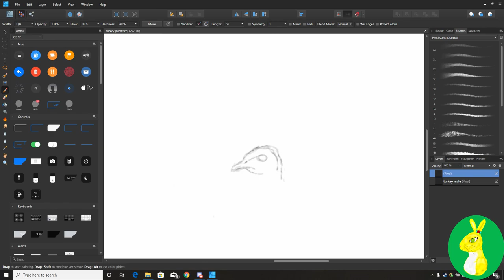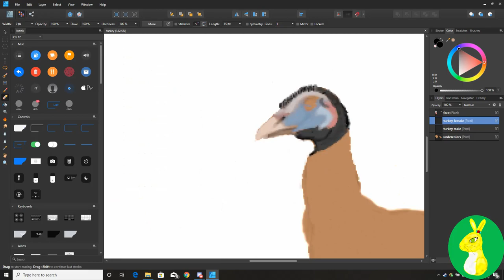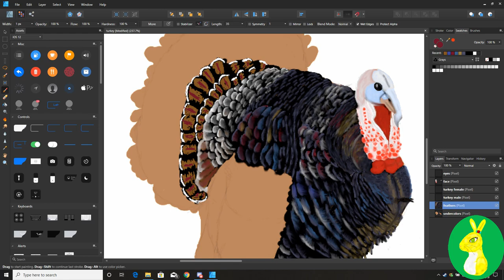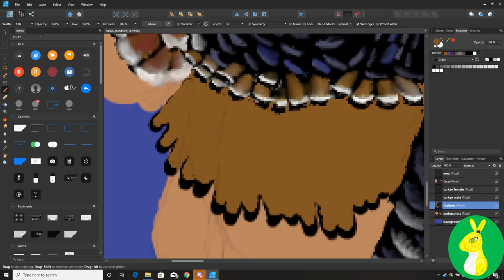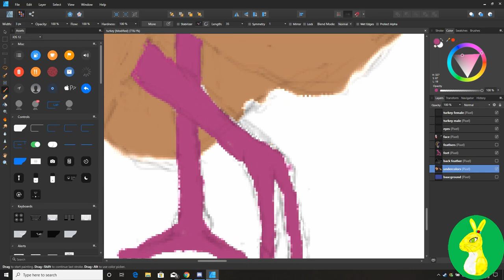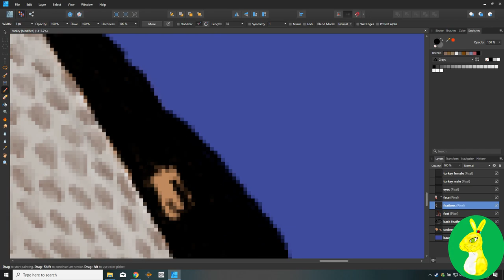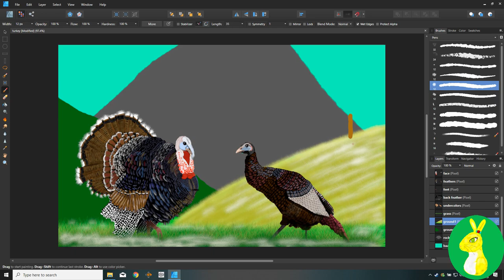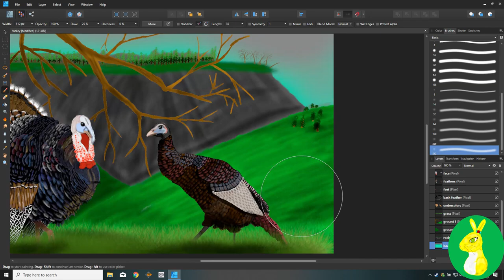Holiday Turkey| Digital Speed Drawing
Hi, Know this Holiday Drawing is Late. I took a break from the Holidays from my Videos. Hope you guys like my art work.